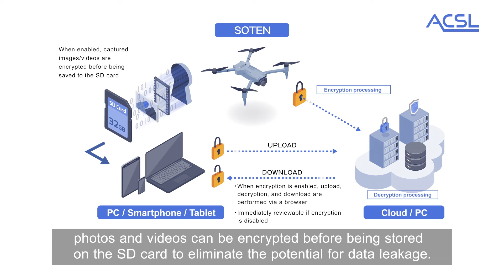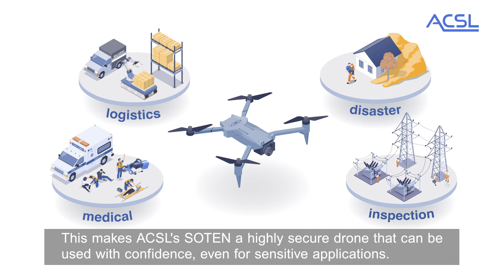ACSL / Why is the made-in-Japan drone SOTEN highly secure?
SOTEN, a small made-in-Japan drone offered by ACSL, has achieved resistance to tampering and data leakage, which are considered security risks for drones.